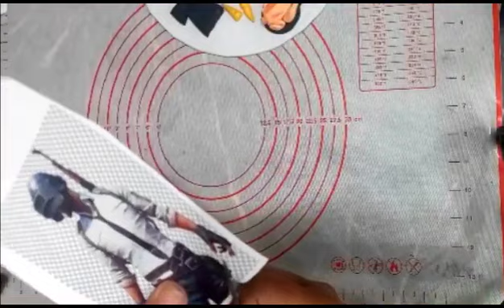How to make pubg fondant cake toppers without mould/ pubg game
pubg fondant cake toppers without any mould or cutter .

pubg cake
cake pubg
pubg lover cake
 pubg theme cake
pubg photo cake
pubg cake video
pubg cake lover
 pubg cake design
pubg cake images
 cake pubg mobile
pubg mobile cake
cake
 pubg
pubg cake designs
pubg fondant cake
bgmi cake
 pubg cake tutorial
pubg birthday cake
pubg cake kesy bnye
 how to make pubg cake
cakes
caker
pubg cake decorating
 i got supply pubg cake
Pubg cake decoration
pubg cake with fondant
pubg cake kaise banayepubg cake
pubg cake design
pubg cake design without fondant
pubg cake suit
pubg cake video
pubg cake photo